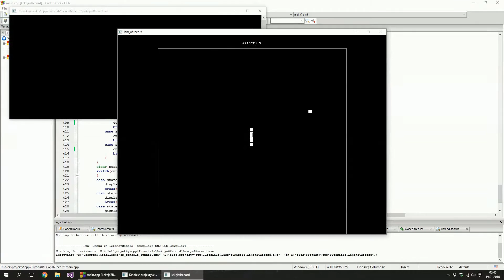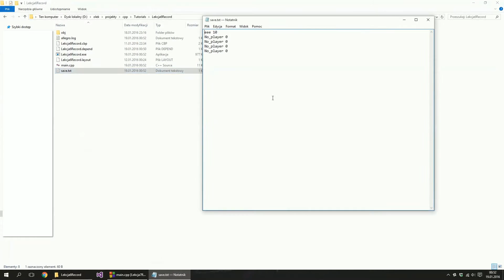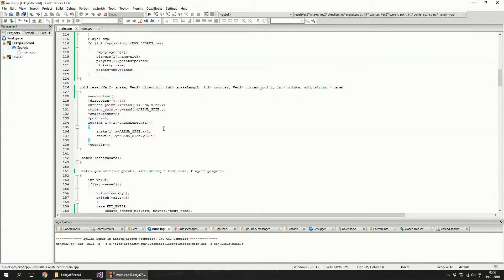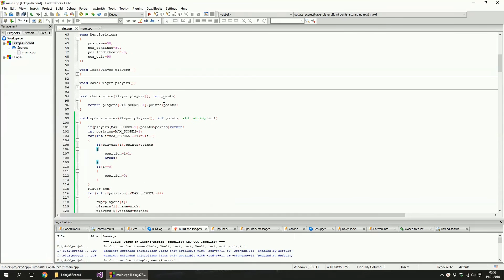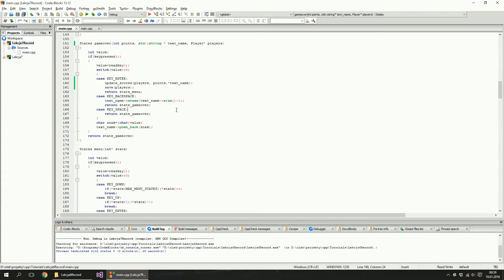C++ Programowanie Gier Cz 7